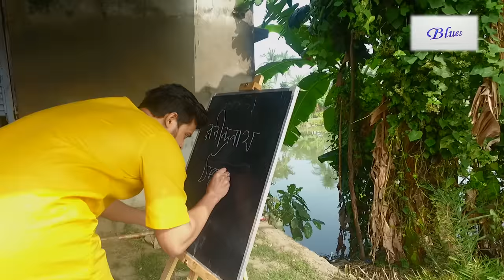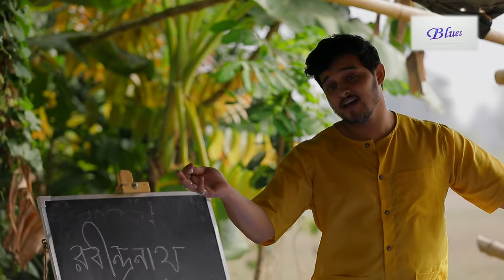Bangla Amar Maayer Bhasha l বাংলা আমার মায়ের ভাষা l Blues Music Video l Snehasish Chakraborty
Enjoy the Original Composition of "Bangla Amar Maayer Bhasha " by Joy Bhattacharjee. This song nicely penned and composed by Snehasish Chakraborty.

**Lyric:
Bhola mon. Bhola mon re. ||
Bangla amar maa er bhasha bhai,
Tai ami bhangla te gaan gai
Bangla maa er mukh
Tar tulana je nai. ||
Pakhi der karotale
baul er kon gaan ee,
Kak daka bhore shishir vije jay...
Ami bangla ke bhalobasi
Ei bangla amar pran. ||
Chatok er sure megh bhange
Bristi vejar gaan
Bhola mon.
Ramdhonu je akasha sajao,
rong tulir ee taan..
Kon gaa er bodhu tulshi tolai
Pradip jwalai shankho bajai..
Pakhira sob ghore fere
Sandhe je ghonai...
Babui basha jonak poka
chand er burir gaan,
Bhola mon.
Maa er kole galpo gatha,
Chhotto belar gaan..
Kolshi kanke pollibala
Gorur gari haat er melay
Emon chhobi ankchhe roj e
amar ee Bangla...

**Credit:
BLUES Presents
Song: Bangla Amar Maayer Bhasha,
Music & Lyrics
Singer
DOP: Nirmal Bose,
Editor: Bapon Pramanik,
Artist: Sounak Ray,
Digital Adviser: Sanjay Sen,
Label: @BluesProductions

**Audio Version is streaming now. Now you can listen full HD quality music.
1. Amazon Music

** ANTI-PIRACY WARNING :
This content's Copyright is reserved for Snehasish Chakraborty / Blues. Legal action will be taken against those who violate the copyright of the following material presented!